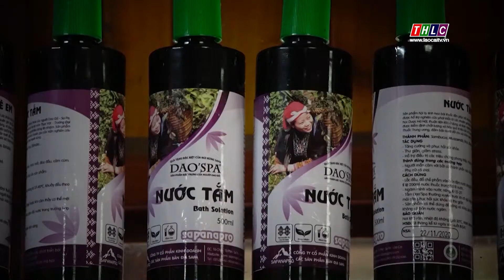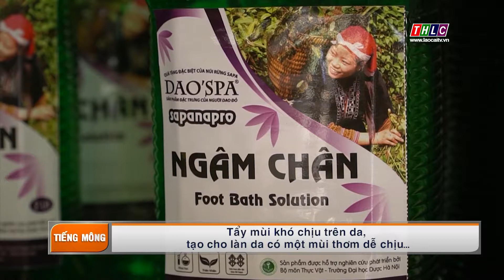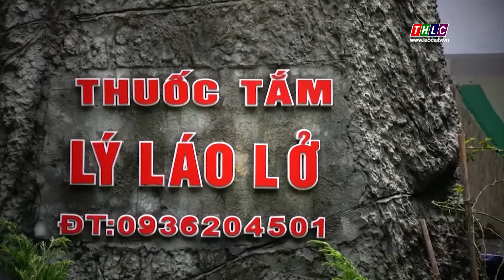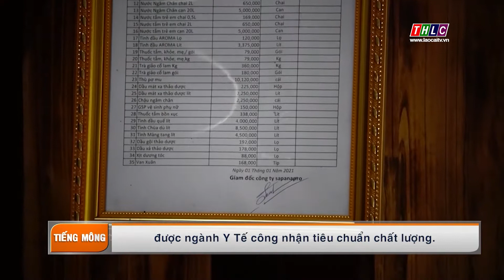Dân tộc và thời đại tiếng Mông (30/10/2021) | THLC